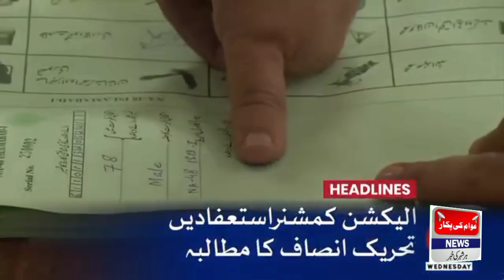اصف علی زرداری صدر , شہباز شریف وزیر اعظم حکومت سازی کا فارمولا تیار